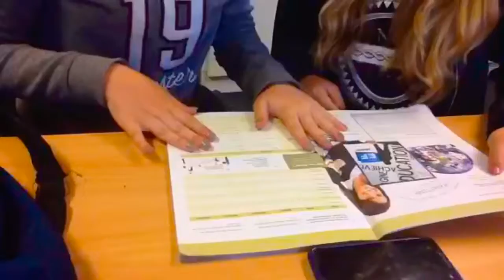Friend forever and ever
EF Language Travel - Friend forever and ever by Pokemon go
Four friends that one of them fight another because this girls kiss her boyfriend